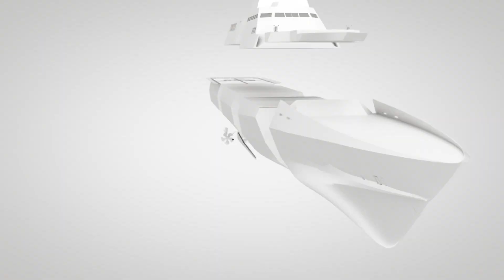9LV Combat System - Striking performance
Video about Saab's 9LV Combat System, 1-minute version.